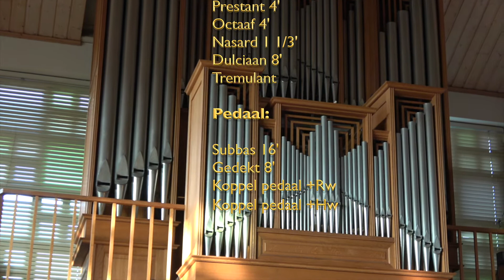Orgel MK Alpirsbach 6 2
Na sluitingen de Maranathakerk te Castricum demontage van het orgel.  Vervoer naar de Orgelbouwer Hendriksen & Reitsma te Nunspeet voor het schoonmaken en kleine aanpassingen van het orgel in de werkplaats.
Vervoer naar Alpirsbach Duitsland (Schwartzwald).
In de Katholische Kirche St. Benedikt te Alpirsbach de inwijding van het orgel met concert.